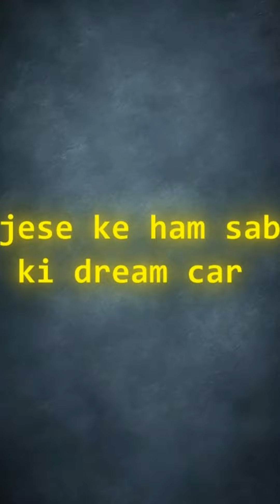an end of an era